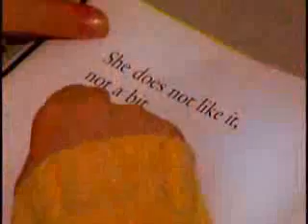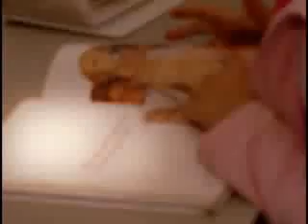Real Kids Real Stories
Accelerated Reader from the East Coast to the West Coast and all points between.